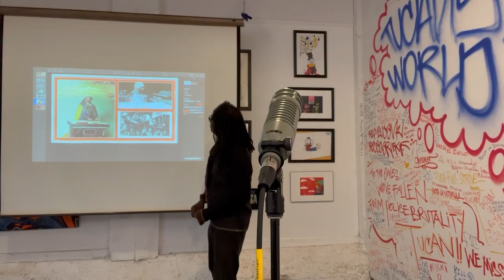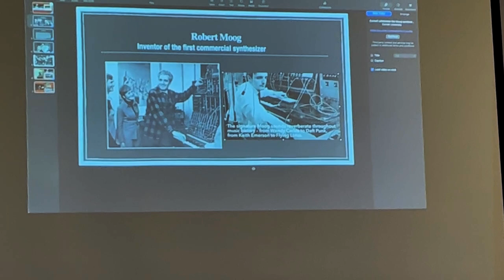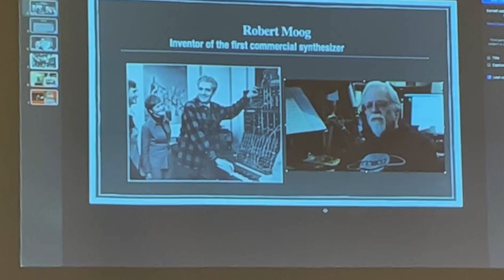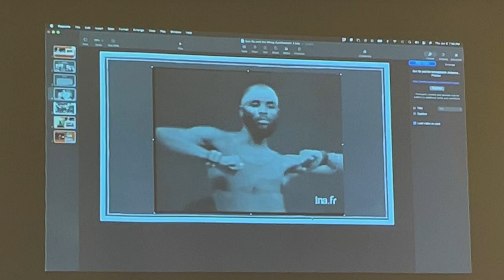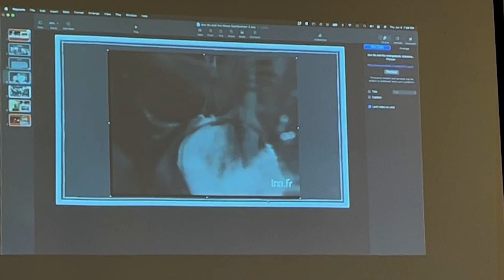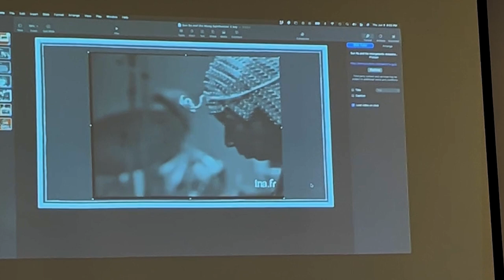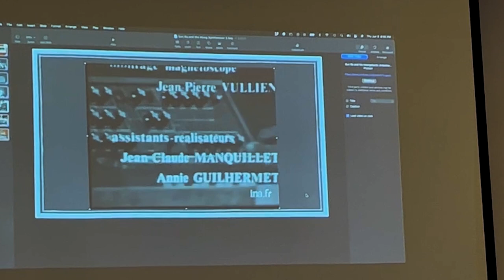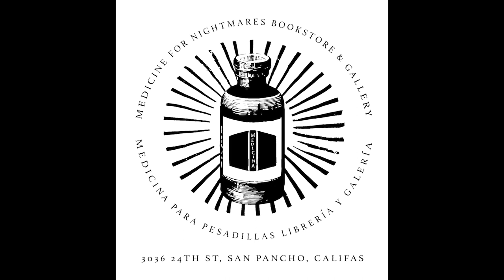Sun Ra & the Moog Synthesizer lecture with David Boyce | Medicine For Nightmares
Musical Medicina Lecture Series Presents: Sun Ra and the Moog Synthesizer with David Boyce (Broun Fellinis saxophonist/afrofuturist/Boohabian multi-reed player)  at Medicine for Nightmares bookstore, June 2023,
San Francisco
-Please join us in person on 2nd Thursdays for our monthly lecture series, at  3036 24th Street, in San Francisco's Mission District-